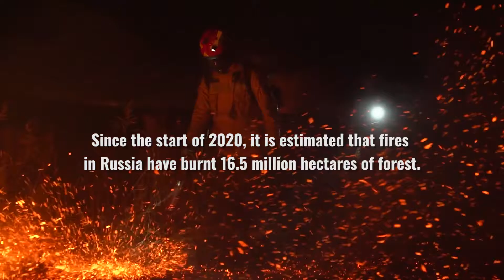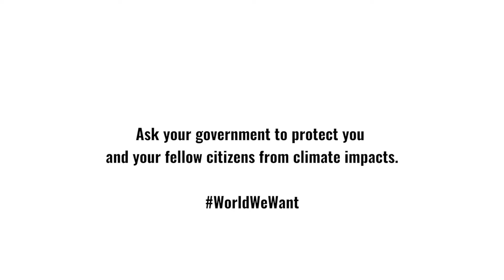Siberia Fires in Russia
Unusually high temperatures in Russia are causing forest fires, which in turn contribute to emissions instead of forest being carbon sinks. The fires have burnt 16.5 million hectares of forest emitting 244 megatonnes of carbon dioxide, 35% more than 2019.